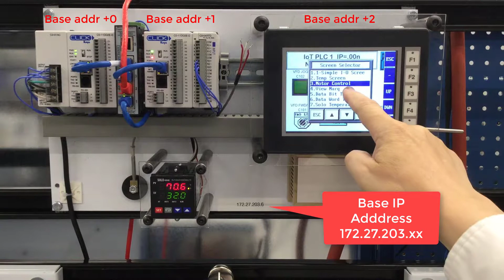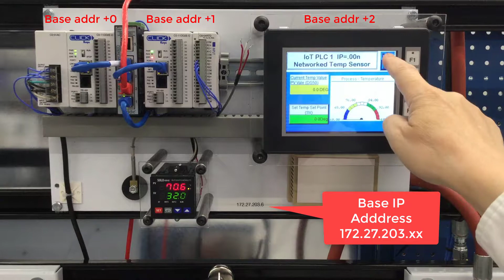IoT Trainer Operation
Basic trainer operation of using menus and various options that will help verify correct operation and functioning.